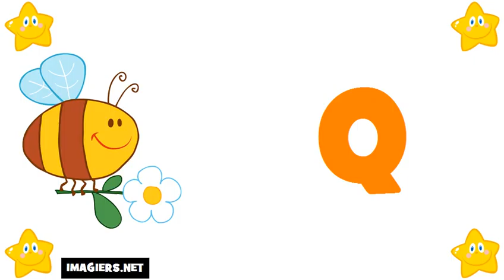imparare il francese # alfabeto francese